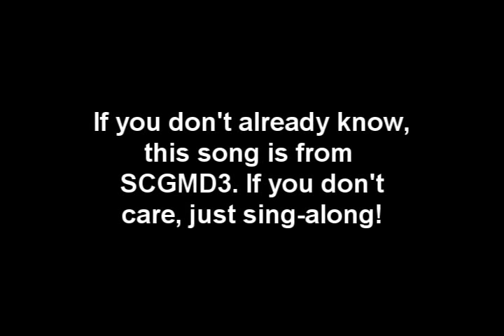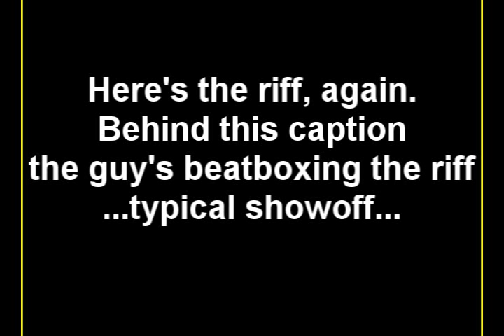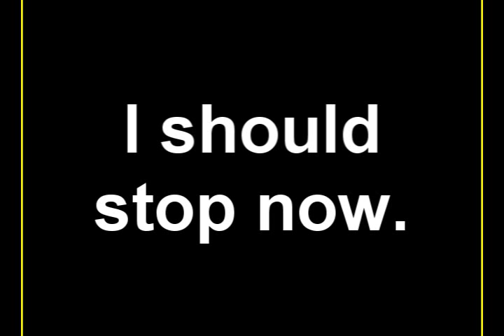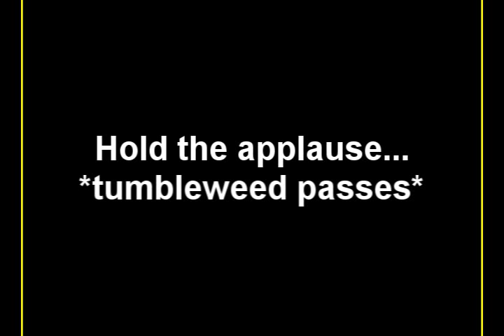Train Wreck - Noise Pollution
Warning - You are about to witness an event caused by a completely wasted day. Please watch with caution.

You called me up,
just to bring me down.
Asking me if I remember you,
if time has healed the wounds

dysfunctional.
Just trying to find,
my own way home.
And there you go,
emotional.

Those days where we cared for each other,
when inside I know,
you dragged me under water,
and told me you'd never let go.

dysfunctional.
emotional.

dysfunctional.
emotional.

When I was with you
wrapped your hands around my neck.
Didn't seem to know what to do, because I am just another train...